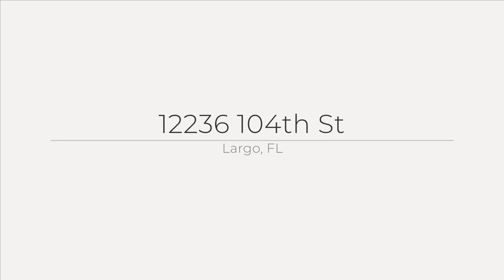Excellent opportunity to make this 3 bed/ 2 bath home your own!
Nestled on a tranquil street, this charming 3 bedroom, 2 bathroom block, split floor plan home is a diamond in the rough, just waiting for your personal touch to shine!  With good bones and a world of potential, this property is a canvas for your creativity and is a fantastic opportunity.  Step inside and discover the spacious living area, perfect for cozy gatherings or entertaining friends, filled with possibilities.  The master bedroom boasts a walk-in closet and an en suite bathroom, offering privacy and convenience.  One of the standout features of this home is the well-maintained essentials, including a roof installed in 2011, the Trane A/C and heat pump replaced in 2012, and a brand-new Rheem hot water tank in 2022.  You can have peace of mind knowing that these crucial components are already taken care of.  Outside, the big fenced backyard provides a safe haven for kids and pets to play freely, and it’s an ideal space for outdoor gatherings, for gardening enthusiasts or those who simply enjoy the outdoors in privacy.  Situated in a family friendly neighborhood, you’ll enjoy the serenity and peace of suburban living while still being close to Largo Mall, grocery stores, Gulf beaches, schools and medical care, and all the amenities Largo has to offer.  This property is a blank canvas just waiting or your personal touch to turn it into the home of your dreams. Don’t miss your chance to breathe new life into this promising property.  With a little TLC, you can unlock the full potential.  Not in a flood zone.